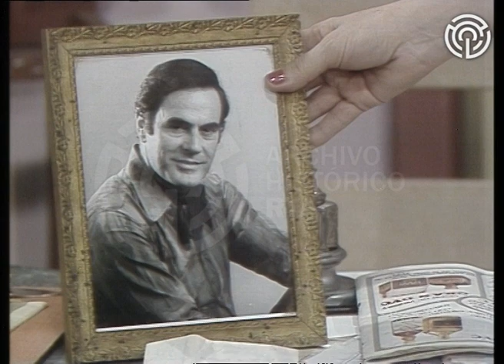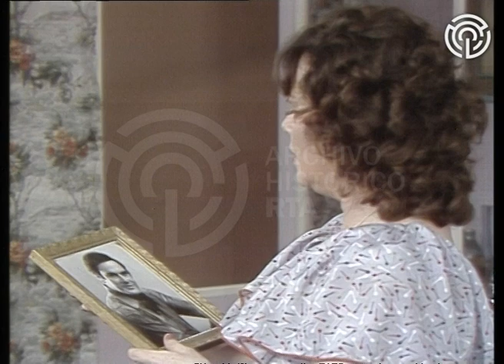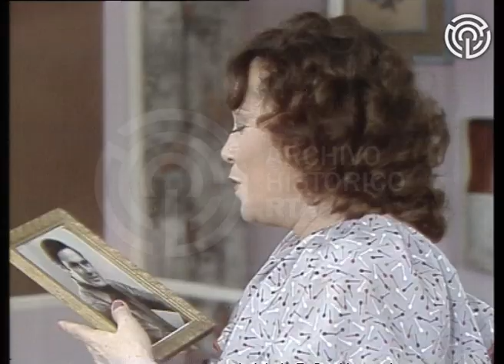AV-5311 Los Especiales de ATC (incompleto). Capítulo: Gorrión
Adaptación televisiva de la obra teatral “Gorrión” (1963), de Alfonso Paso. Lolita Torres encarna a Nicolasa, apodada Gorrión por su marido Pedrito (Carlos Estrada), quien a su vez es llamado Perico por su esposa. La pareja vive en un suburbio madrileño y sobrelleva una precaria situación económica acentuada por los dos pares de pequeños gemelos que han tenido, y un tercer par en gestación. La afición de Gorrión por los electrodomésticos llena al matrimonio de deudas. Los acreedores quieren cobrar sus pagarés y Gorrión se deshace de ellos con picardía. La situación empeora cuando Perico es despedido de su trabajo y el conflicto principal se desata con la llegada de Cristina (Hebe Donay), hermana de Gorrión y su marido Arturo (Juan Carlos Galván). La mujer, de buena posición, envidia la fertilidad de su hermana ya que ella no puede tener hijos. Cristina propone a Gorrión adoptar uno de sus hijos a cambio de dinero. La negativa de Gorrión genera conflictos con su esposo Perico, que está cansado de las estrecheces económicas. La situación se complica aún más cuando Perico y Cristina parecen haber huido juntos y Arturo le declara su amor a Gorrión.